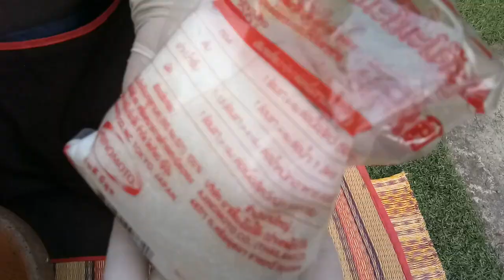สูตรหมักซี่โครงวัวแซ่บๆ l. สไตล์นายฮ้อยเผือก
แซ่บแน่นอน

ติดตามนายฮ้อยเผือกวิถีอีสานบ้านเฮาได้ที่👇🏻
พิกัดร้านสามารถดูได้ที่เพจนะจ้ะ